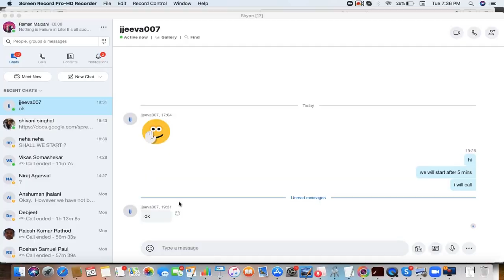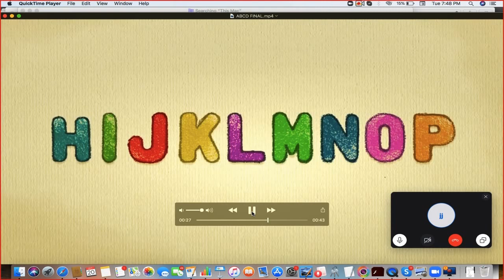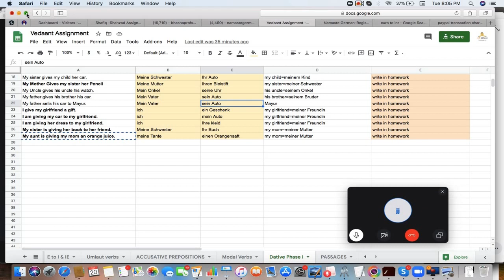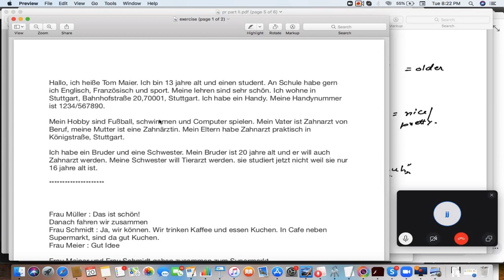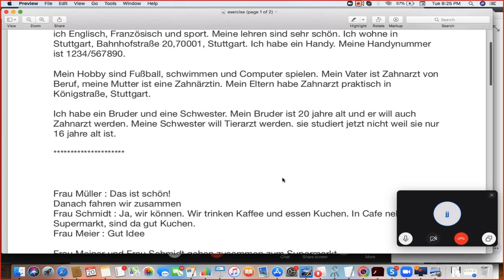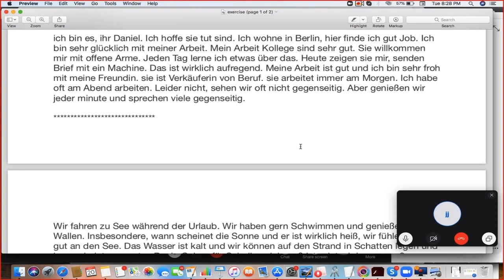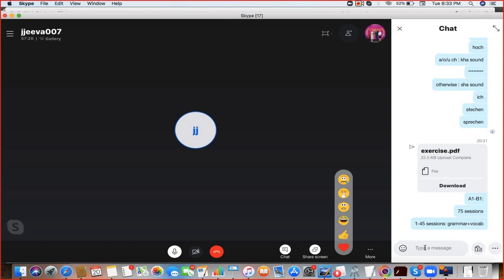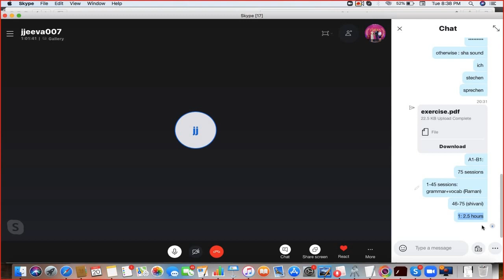LEARN GERMAN ONLINE A1 A2 B1 B2 C1. LIVE CLASSES, PEN DRIVE CLASSES. CALL +91-9636703789 GOETHE EXAM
Welcome to World's largest Online German Language Learning platform Namaste German. We provide Skype One to One classes, recorded Pen drive course with (free complete lecture recordings  and unlimited free doubt clearing sessions.)

Contact the trainer directly on phone/whatsapp at  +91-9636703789

Benefits of Online Course

Fully flexible timings; no worries to miss any class
Complete course exactly as per Goethe Exam pattern
Major focus on improving the direct communication skills in German
Future support for German revision anytime by online classes.
Attend Free Demo lectures
Dedicated Interview Preparation in between of the course
Visa Interview Preparation
Job Assistance in germany
Higher Education Counselling for German Public Universities.
Unlimited Free Doubt clearing sessions

Attend Free Demo sessions
Corporate Trainings Available